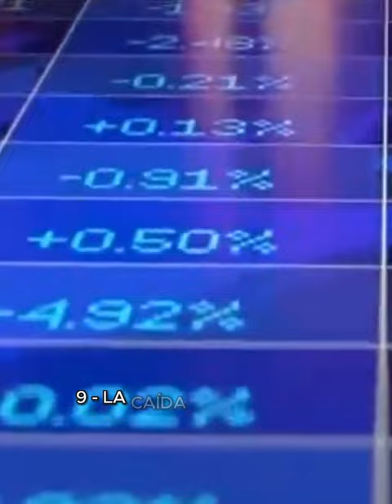¿Cuáles son los 10 riesgos globales más importantes del 2024, según el Foro Económico Mundial?